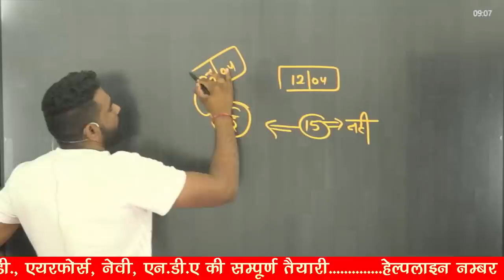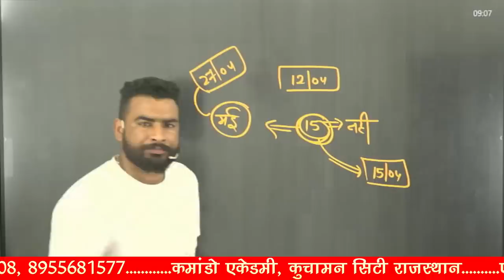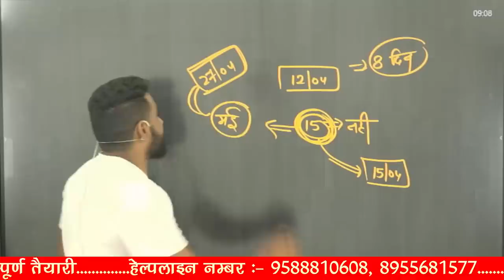SSC GD 2022 PHYSICAL DATE 1 MAY 2023 होगी ?